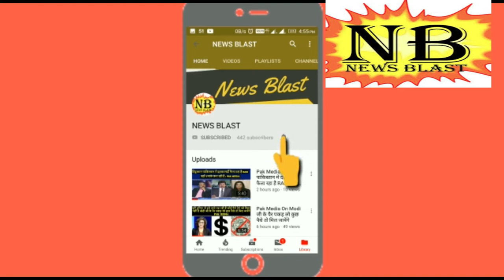Pakistani Media On India Latest - घर में घुसकर मारेगा भारत